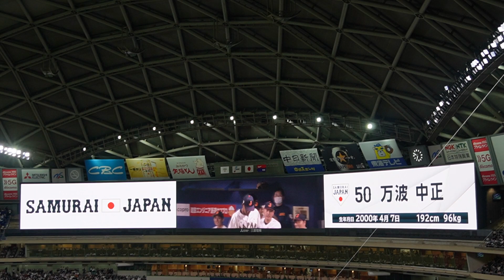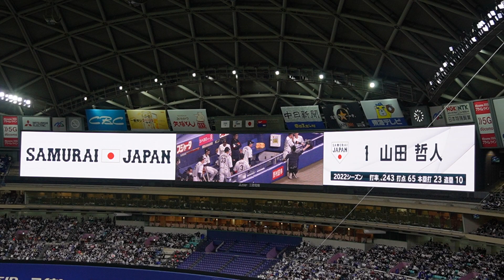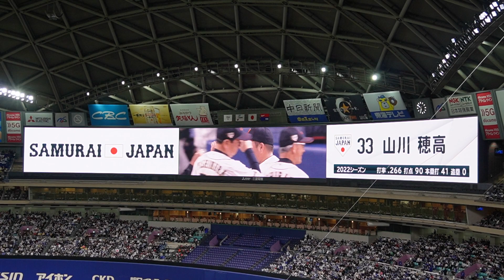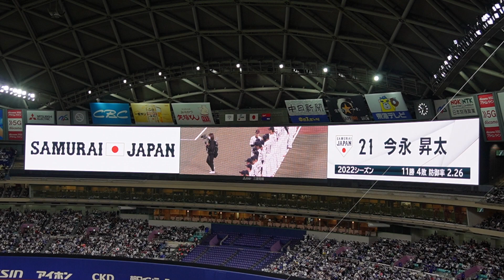【baseball⚾️】【WBC】侍ジャパン選手紹介(2023.3.3)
89監督栗山 英樹背
90ヘッドコーチ白井 一幸
77打撃コーチ吉村 禎章
87外野守備・走塁コーチ清水 雅治
81投手コーチ吉井 理人
75ブルペン担当コーチ厚澤 和幸
79内野守備・走塁　兼 作戦コーチ城石 憲之
74バッテリーコーチ村田 善則

11投手ダルビッシュ 有
12投手戸郷 翔征
13投手松井 裕樹
14投手佐々木 朗希
15投手大勢
16投手大谷 翔平
17投手伊藤 大海
18投手山本 由伸
20投手栗林 良吏
21投手今永 昇太
22投手湯浅 京己
26投手宇田川 優希
28投手髙橋 宏斗
29投手宮城 大弥
47投手高橋 奎二
10捕手甲斐 拓也
24捕手大城 卓三
27捕手中村 悠平
1内野手山田 哲人
2内野手源田 壮亮
3内野手牧 秀悟
5内野手牧原 大成
7内野手中野 拓夢
25内野手岡本 和真
33内野手山川 穂高
55内野手村上 宗隆
8外野手近藤 健介
9外野手周東 佑京
23外野手ラーズ・ヌートバー
34外野手吉田 正尚